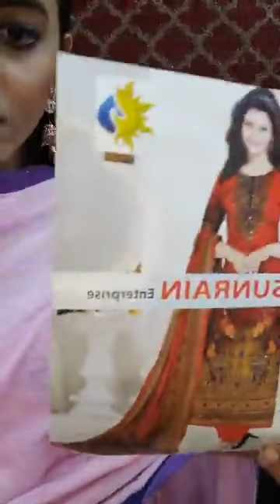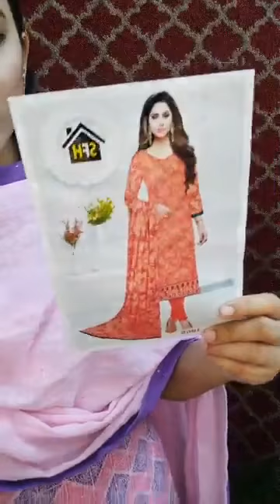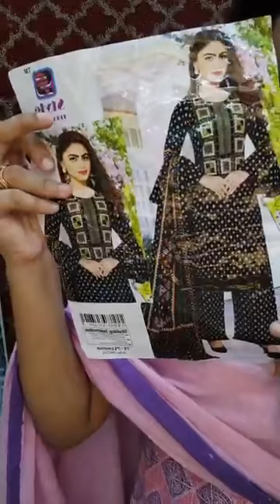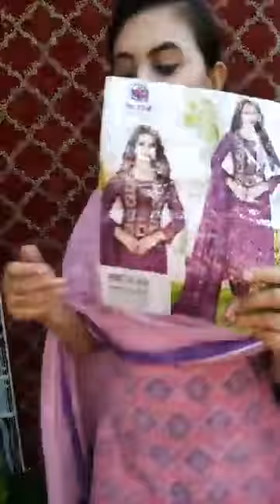cotton dress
প্রতিটি পণ্য আমাদের ওয়েবসাইট এ অনলাইন অর্ডার এর জন্য আছে এবং আমরা সারা বাংলাদেশ এ ডেলিভারি করছি।
ইনবক্স এ মেসেজ করার পরিবর্তে, সরাসরি আমাদের ওয়েবসাইট এ অর্ডার করলে পণ্য পাওয়ার নিশ্চয়তা বেশি থাকে। কারন, আপনার মেসেজটি আমাদের এজেন্ট পড়ার পূর্বে অন্য ক্রেতা ওয়েবসাইট থেকে কিনে স্টক আউট করে দিতে পারে। এই জন্য আপনার সুবিধার্থে আমাদের ওয়েবসাইট থেকে নিজের অর্ডার নিজে প্লেস করুন।
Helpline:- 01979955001